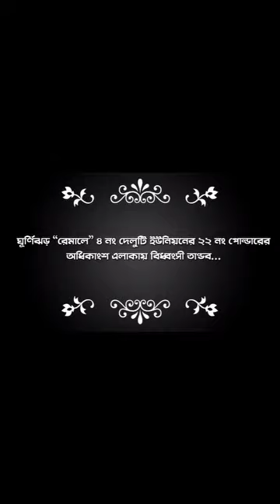ঘূর্ণিঝড় রেমালের আঘাতে লন্ডভন্ড পাইকগাছা উপজেলা দেলুটি ইউনিয়ন। উপকূল টিভি। খুলনা।